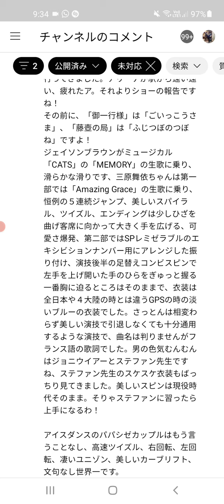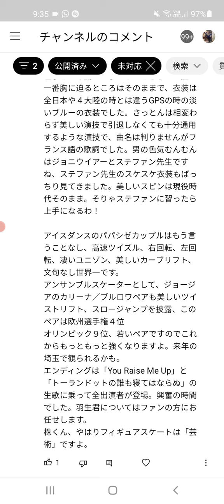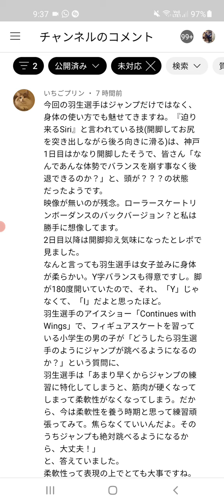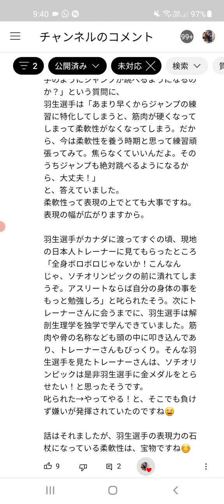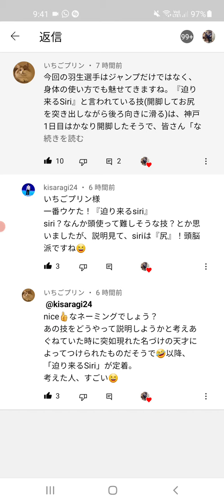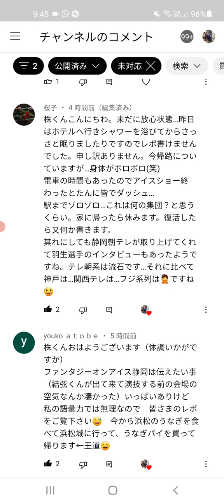【速報】羽生結弦選手の新技名が決して笑ってはいけません